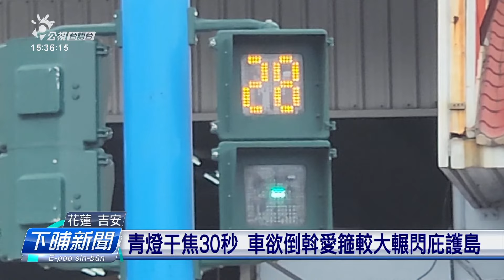花蓮有路口設過路人庇護島 車𠢕挵著、惹批評 | 公視台語台 | 20230524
花蓮縣的中央路左轉的車道工程目前當在進行，最近花蓮有部分路段，增設行人庇護島，不過有民眾認為，設計有問題，造成常常有車禍，縣政府強調，道路安全的規畫，不是只考慮到車輛，行人的安全也真重要。

記者 溫嘉楷 花蓮報導

四節新聞 ：　逐工（每天）09:00 / 12:00 / 15:00（拜一至拜五） / 19:00